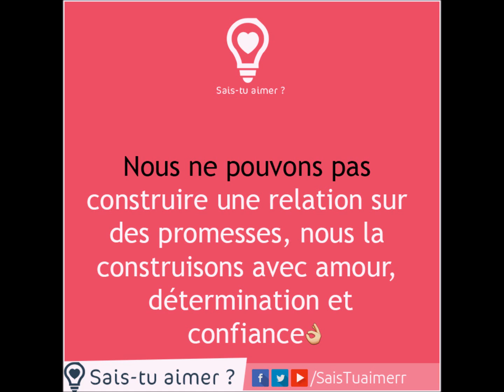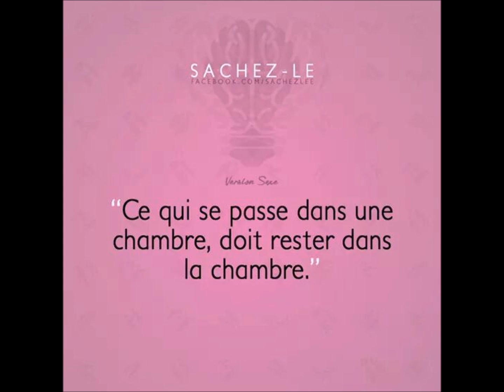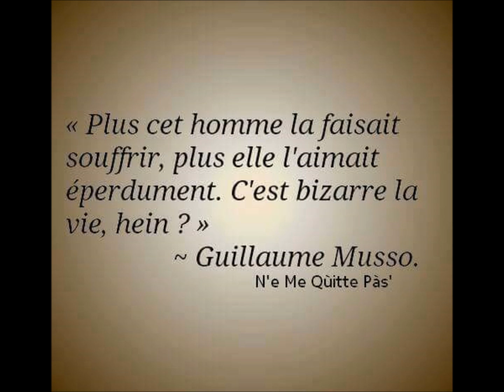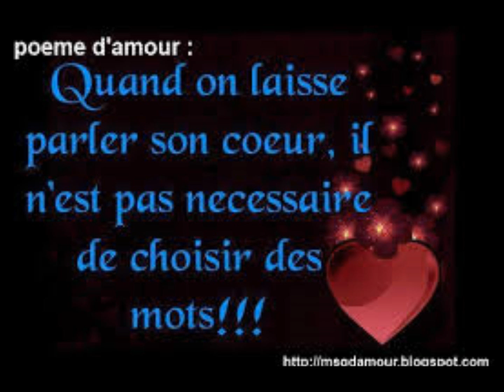aboue a l amour WALAX PROD